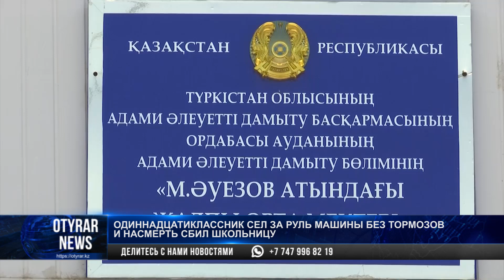Одиннадцатиклассник сел за руль машины без тормозов и насмерть сбил школьницу